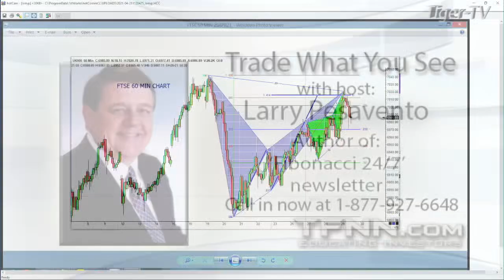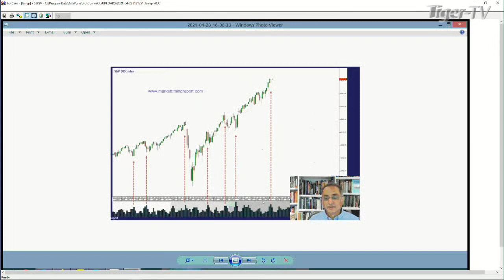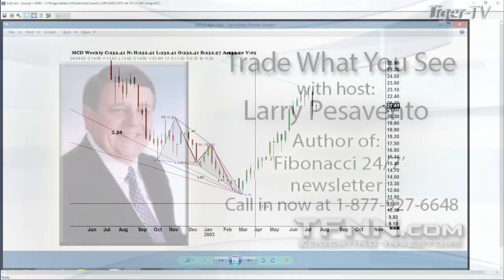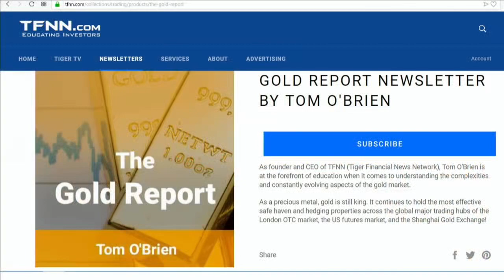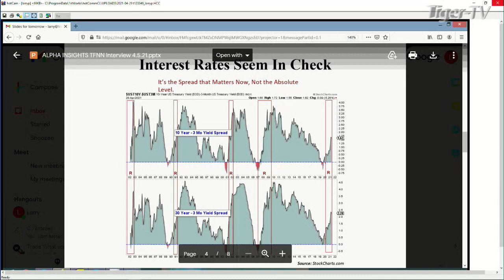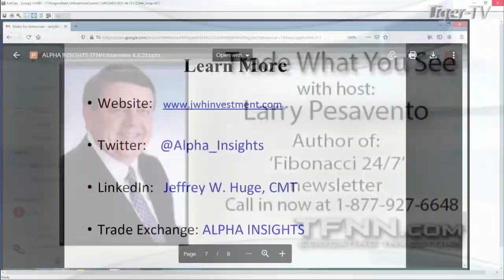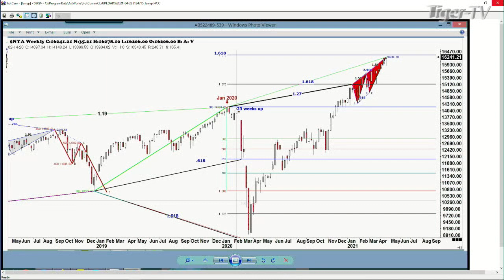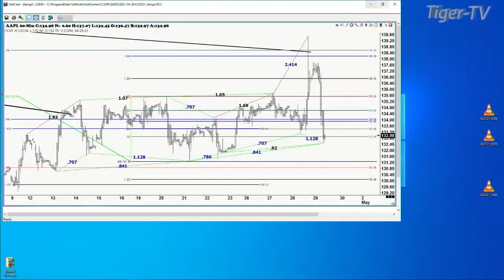April 29th, Trade What You See with Larry Pesavento on TFNN - 2021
Every Trading Day at 12PM EST to follow along with Larry Pesavento, LIVE, as he hosts Trade What You See, here on TFNN!